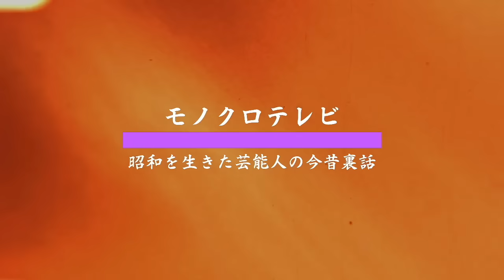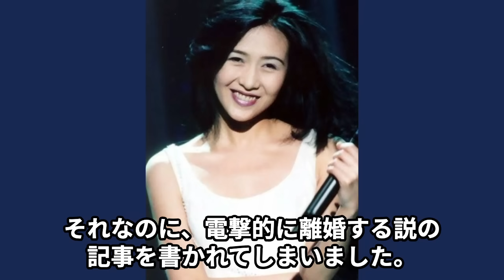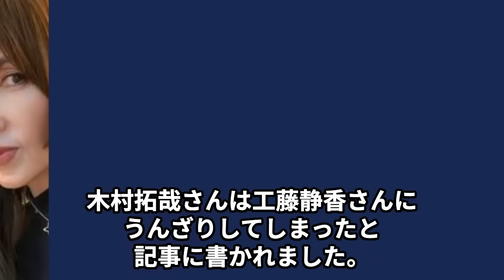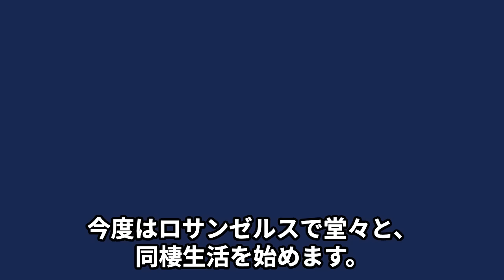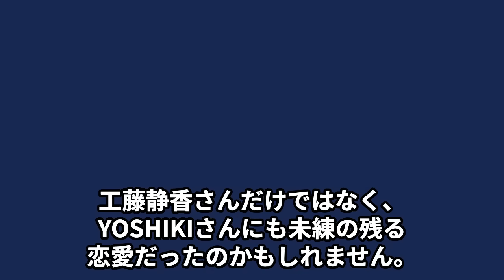工藤静香が木村拓哉と離婚して再婚する大物芸能人の正体…激痩せした“病気”の現在に言葉を失う…「慟哭」でも有名な歌手のまさかの生い立ちに驚きを隠せない…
工藤静香さんが、長年連れ添った木村拓哉との離婚後、

再び愛を見つけたと噂されています。

この動画では、工藤静香の人生の新章として

噂される再婚の真相に迫ります。

さらに、彼女が直面している健康上の挑戦と、

彼女の力強い音楽キャリアを通じて

公になったまさかの生い立ちにも光を当てます。